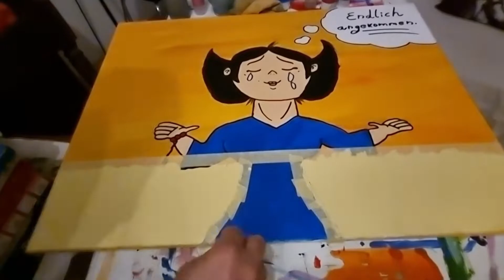Mal Zeit #22 Yogini Ma'am: Endlich angekommen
Kennt Ihr dieses Gefühl, wenn man "endlich angekommen" ist? Dieses Gefühl habe ich tatsächlich seit ein paar Tagen schon. Gerne wollte ich diesen Moment in Form eines Bildes einfangen.